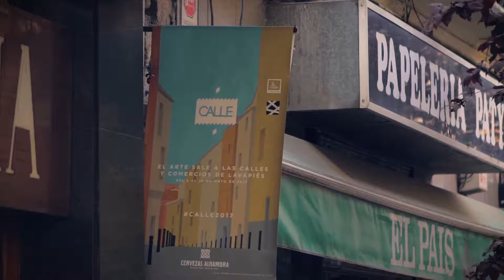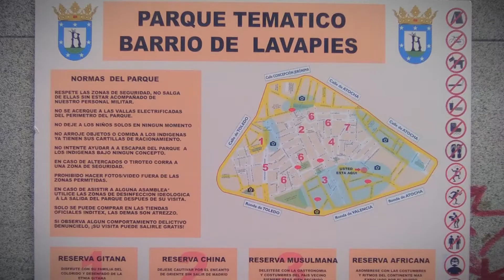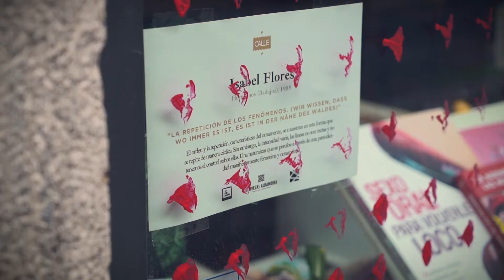C A L L E 2017 | Resumen edición 2017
IV edición del festival de intervenciones artísticas en los exteriores de los comercios de Lavapiés. Entre el 8 y el 28 de mayo de 2017. Una iniciativa de la Asociación de Comerciantes de Lavapiés dirigida por Madrid Street Art Project, con el apoyo de Cervezas Alhambra. 50 artistas realizaron en directo sus creaciones en las calles de Lavapiés y vecinos y visitantes pudieron disfrutar del arte sobre fachadas, escaparates y otros espacios exteriores de los comercios del barrio.